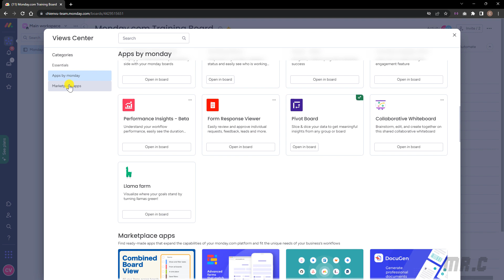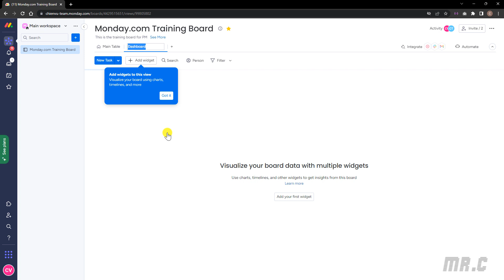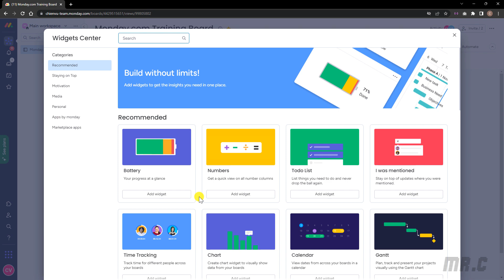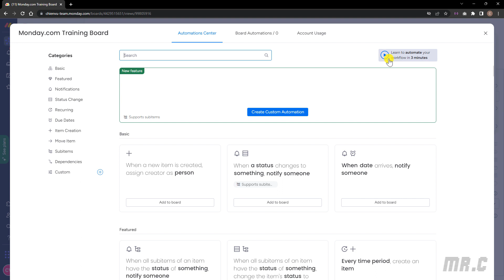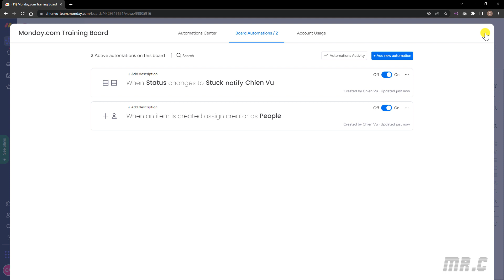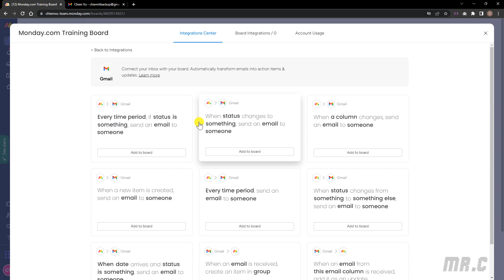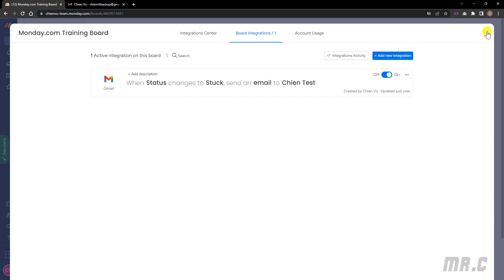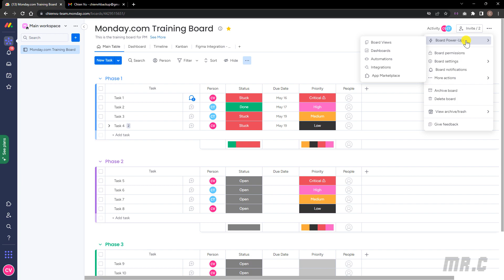#03 Làm việc với Monday.com Board Power-ups | Hướng dẫn sử dụng Monday.com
Làm việc với Monday.com Board Power-ups.
Làm việc với Monday.com main board.
Đăng ký tài khoản và tổng quan về Monday.com.
Monday.com – Công cụ hỗ trợ quản lý dự án và làm việc nhóm.
Hướng dẫn sử dụng Monday.com.
Monday.com - Phần mềm quản lý, cộng tác và theo dõi dự án.
Quản lý công việc và vận hành remote team với Monday.com.
Top các phần mềm quản lý công việc hiệu quả nhất.